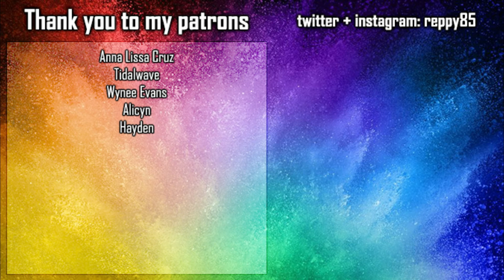Superman and Lois s01e04 REACTION - Haywire